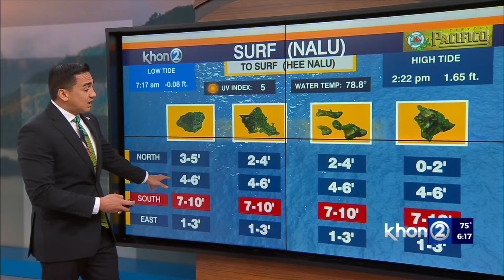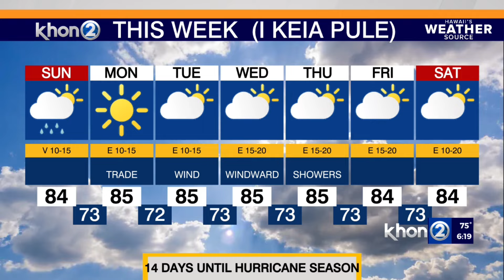Flood Watch remains in effect for portions of the state